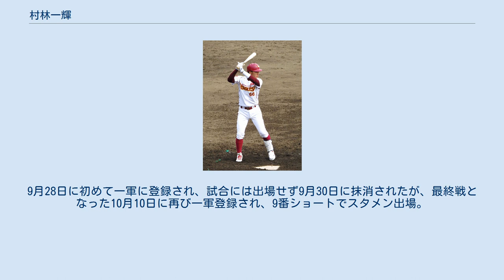村林一輝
村林 一輝（むらばやし いつき、1997年10月6日 - ）は、大阪府堺市東区出身のプロ野球選手（内野手）。
右投右打。
 小学校1年から菩提フォルコンズで野球を始め、小学5年から美原ベアーズへ。
堺市立南八下中学校から大阪府立大塚高等学校へ進学。
1年からショート兼ピッチャーでレギュラーを掴み、2年の秋には4番でエースとなった。
3年の夏の第97回全国高等学校野球選手権大阪大会では初戦の大商大高校戦で中盤足をつりながらも12回3失点と好投したが敗退。
 2015年10月22日に行われたプロ野球ドラフト会議で東北楽天ゴールデンイーグルスに7巡目で野手として指名され、契約金2000万円、年俸500万円で合意、入団。
大塚高校からは初のプロ野球選手となった。
 2016年、主に育成試合や二軍で過ごす。
ファームでは三塁手として7試合、遊撃手として16試合に出場し、25打席に立ったがヒットは一本も打てなかった。
 2017年、二軍ではショートでレギュラーとなり、リーグトップの119試合に出場、打率.246を記録した。
9月28日に初めて一軍に登録され、試合には出場せず9月30日に抹消されたが、最終戦となった10月10日に再び一軍登録され、9番ショートでスタメン出場。
初打席で初ヒットを放った。